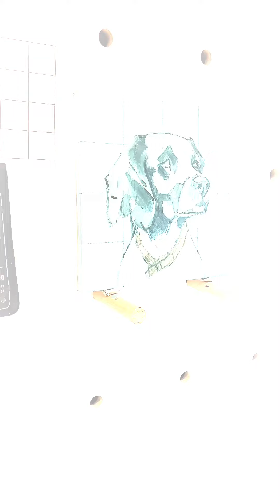Painting a Dog Portrait - Part 1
How I begin an oil painting…

There's been a lot going on behind the scenes over the last few months.

I've been working on a number of projects and I’m finally getting round to sharing them!

Kicking things off with this portrait of Tussock. For those of you more familiar with my digital paintings of animals, I thought it would be nice to walk you through what I do with an oil painting.

So here we are, Part 1 - mapping out the foundations of the portrait in acrylic. Why acrylic? because it dries super quickly. In part 2 you will see me moving into oils - which I much prefer!

More updates, coming soon! For now wishing you all a super weekend!